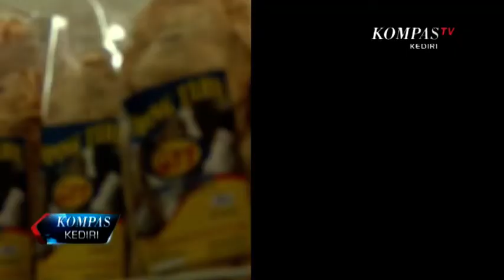KEDIRI EMPING TAHU